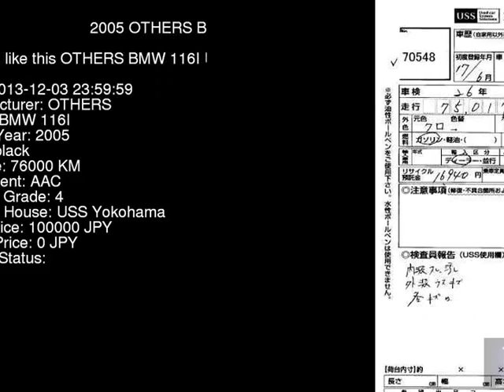2005 OTHERS BMW 116I UF16